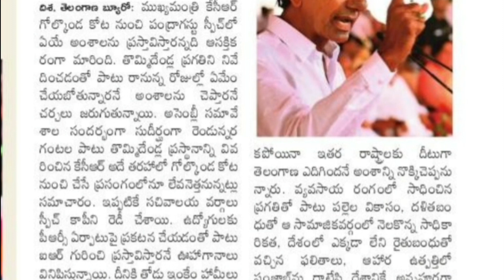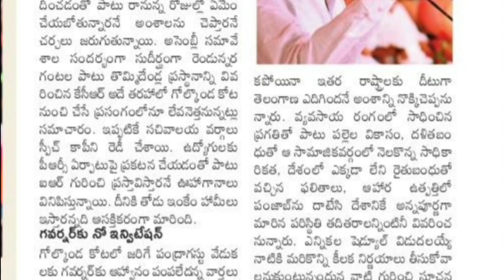నేడు PRC, IR ప్రకటన ఎంత శాతం ఉండొచ్చు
cps, fight cps, 1 cps, 94 cps, 21 cps, 100 cps,